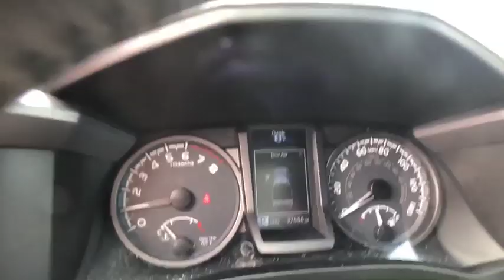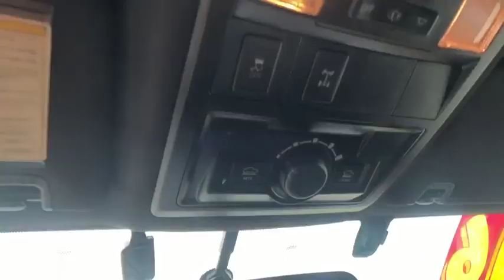2016 Toyota Tacoma Elmira, Ithaca, Hornell, Corning, Watkins Glen, NY WT6563A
Barcelona Red Metallic Used 2016 Toyota Tacoma available in Elmira, New York. Servicing the Ithaca, Hornell, Corning, Watkins Glen, NY area.
2016 Toyota Tacoma TRD Offroad - Stock#: WT6563A - VIN#: 3TMCZ5AN1GM038130

Williams Toyota
951 Country Rd 64

CARFAX One-Owner. Clean CARFAX.brbrThis 2016 Toyota Tacoma TRD Offroad in Barcelona Red Metallic features: 4WD 6-Speed V6 ABS brakes, Alloy wheels, Compass, Electronic Stability Control, Illuminated entry, Low tire pressure warning, Remote keyless entry, Traction control.brbrbrAwards:br * 2016 KBB.com Best Resale Value Awards * 2016 KBB.com Best Buy Awards FinalistbrbrWe are conveniently located on County Route 64 in Big Flats, NY. to view our entire new and pre-owned inventory or call to make an appointment with any of our Certified Toyota Sales Consultants.